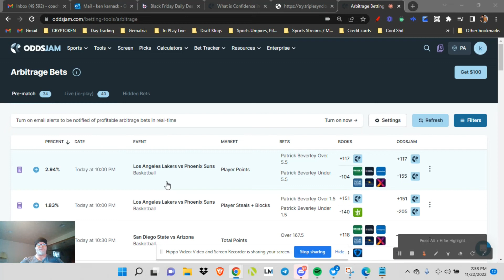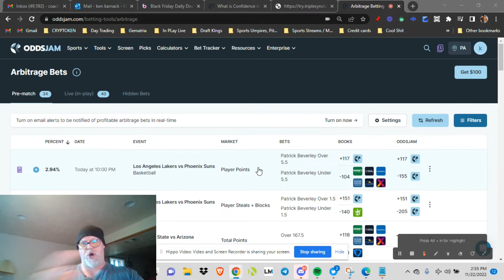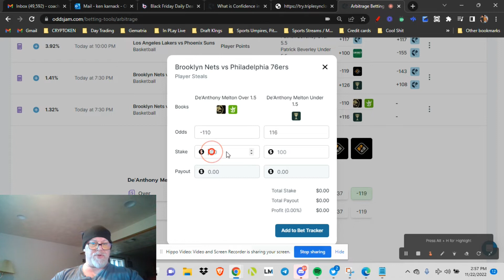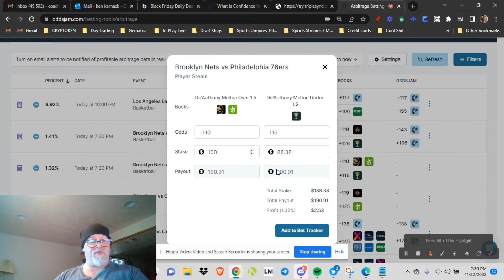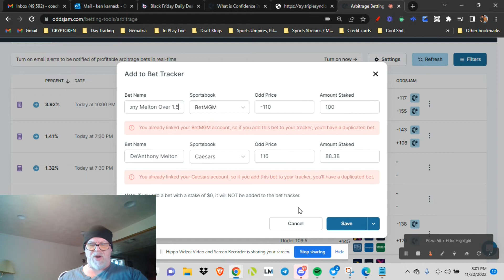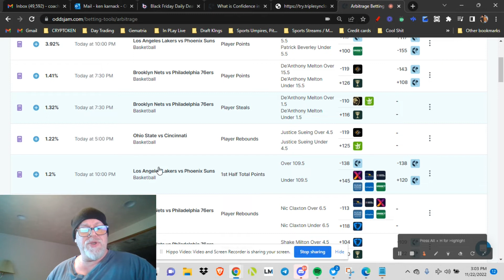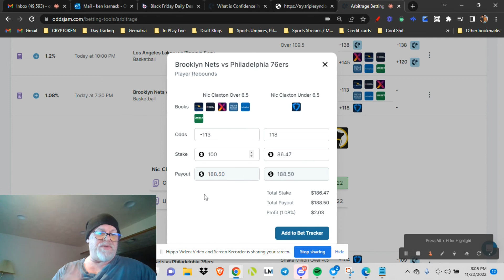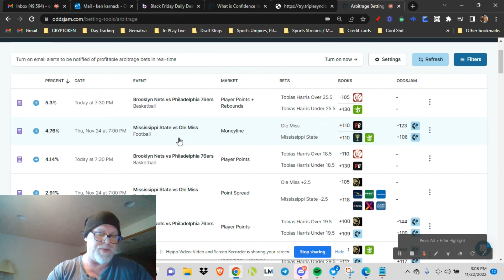Odds Jam Arbitrage Betting Tool, Props and Removing The Vig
Odds Jam Betting Tools, Positive EV, Arbitrage, Props and Removing The Vig

Odds Jam Analyst & Partner, Ken is educating bettors to become more profitable on game pics,  and Player Props with the Positive EV Betting Formula.  The OddsJam co-founder graduated from Stanford in Math & Computer Science and has the goal of helping all sports bettors become more profitable.

Positive EV betting Tool is now your best friend, searching for better lines all day would take hours and you would miss numerous great “Value Bets”. Now EV Betting is right at your fingertips.
We show how the books change every minute and how Odds Jam helps you find these in real time maximizing your potential RIO as well as your bank.
The Ecosystem of sports betting has changed into an independant model over the years and  you need multiple books to win!